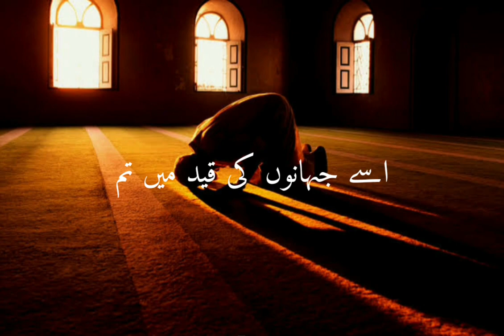Jo tu na Allah sy lo lgai | Muhammad Ahmad Bin Rashid | poetry | deep lines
Jo tu na Allah sylo lgai
To dil nai khoof e zawaal kasa